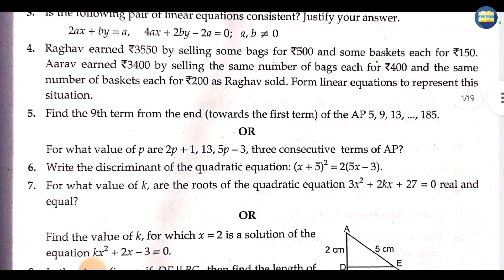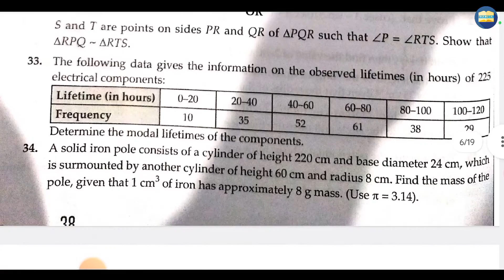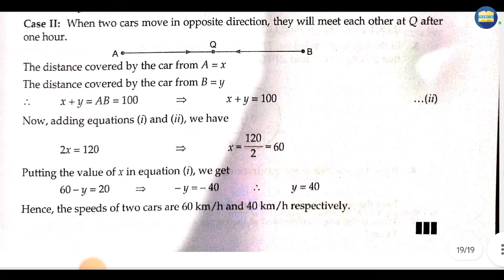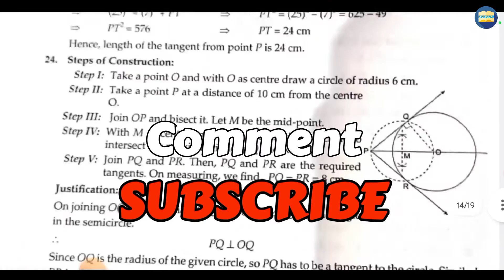Mathematics 10th Class Board Exam Question Paper 2022-23 | Sample Paper | EduLogical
Class 10 Maths Board Exam Sample Paper for practice and its solution with pdf

EduLogical's Storefront on Amazon

My Laptop
My Mobile
My Mic 1
My Mic 2